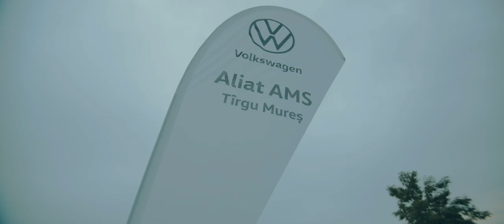VW Aliat Electric Car Test at Liliac winery 2021 09 short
Created by Instinct Visuals Agency 2021